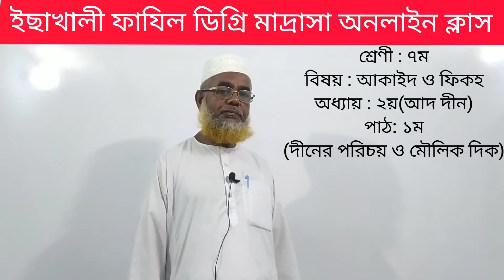Akaed o fikah | Class-7 (Md. Reaz Uddin Mollah)